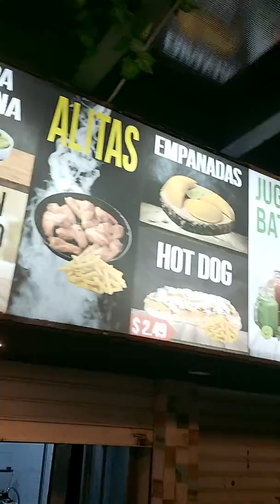Dándome un baño de popularidad en el balneario de MANTA | MARIO CABEZAS